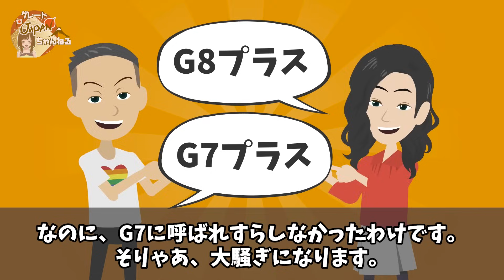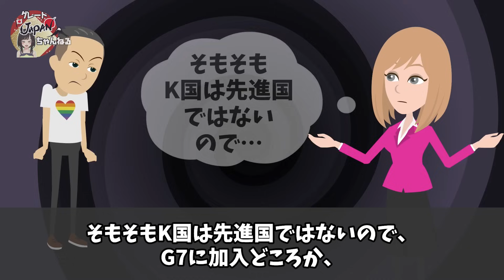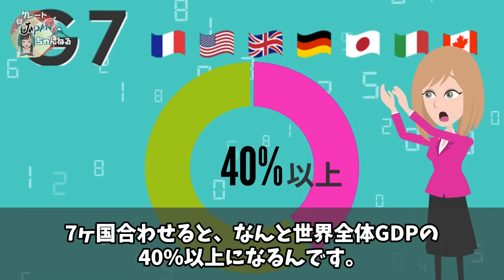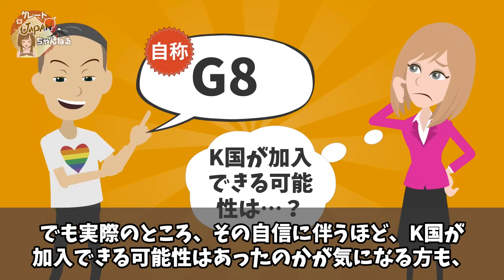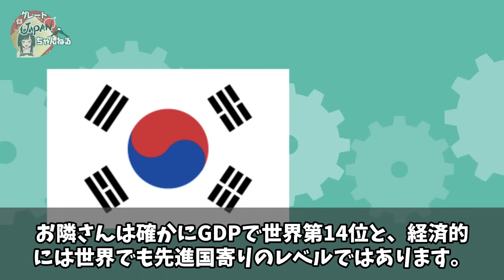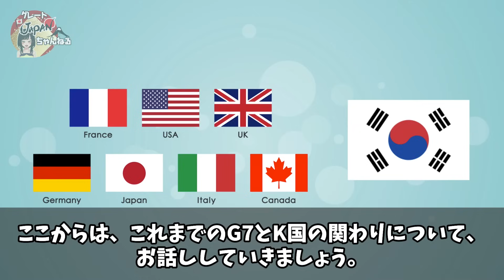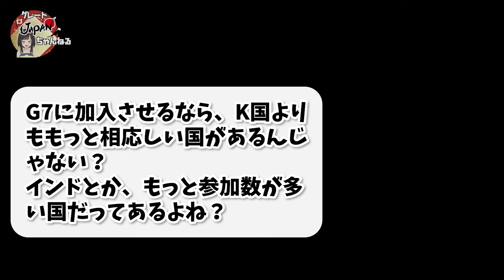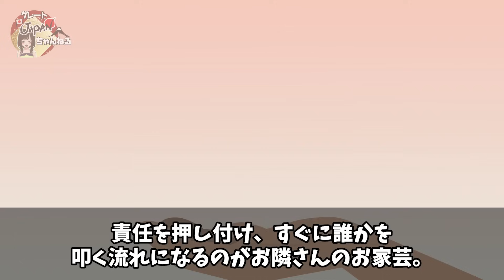【海外の反応】「なぜ呼ばれないんだ！」６月のイタリアＧ７首脳会議にK国が呼ばれず激怒！Ｇ８・Ｇ７プラスと自称し呼ばれるものだと勘違いして発狂した結果…【グレートJAPANちゃんねる】